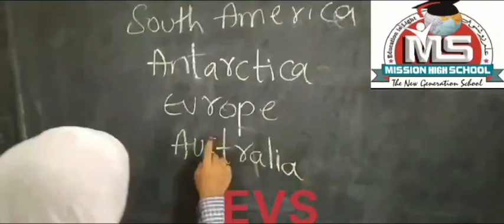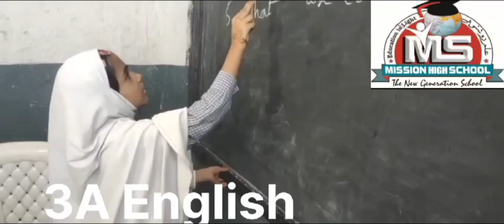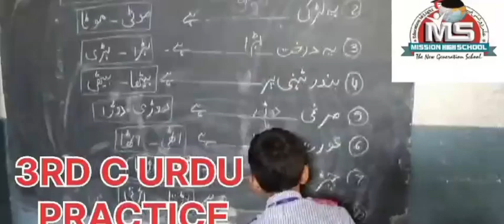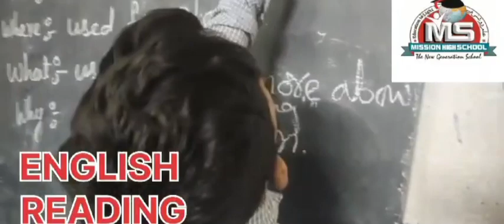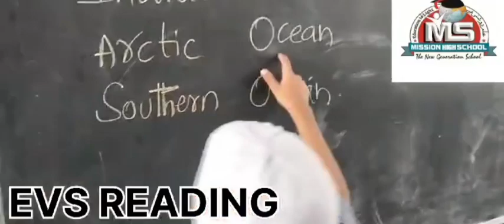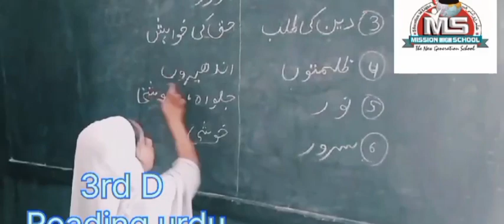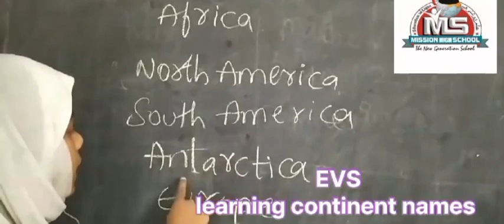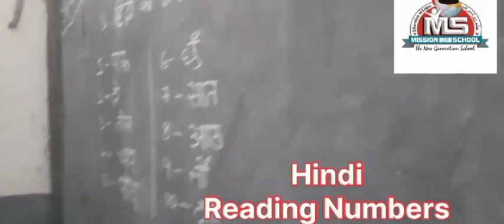class 3rd Daily activity video's 9/2/2024